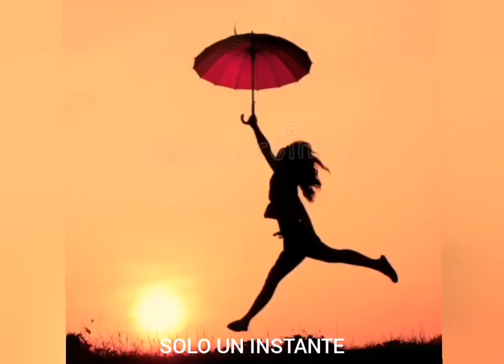UN MAÑANA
Categorías
Instrumental
Orquestada
Electrónica
Romántica
Original
Lírica